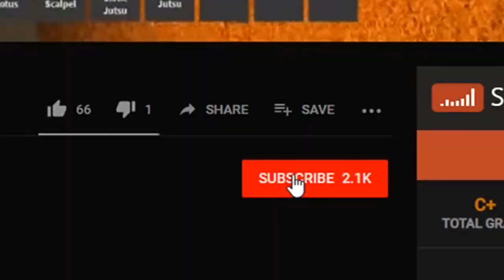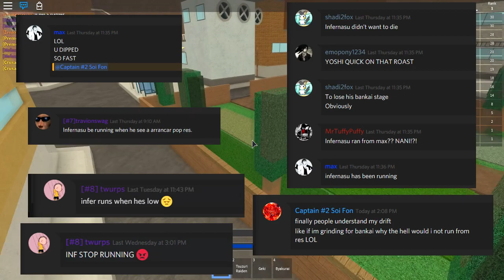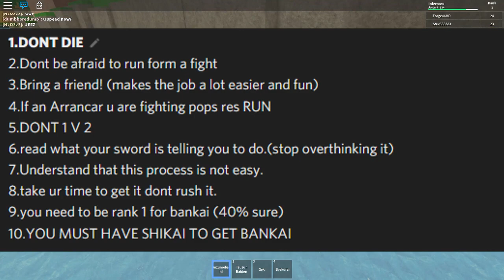Top 10 Tips to help you get BANKAI! in Bleach Primera